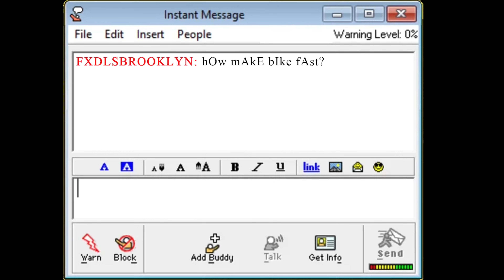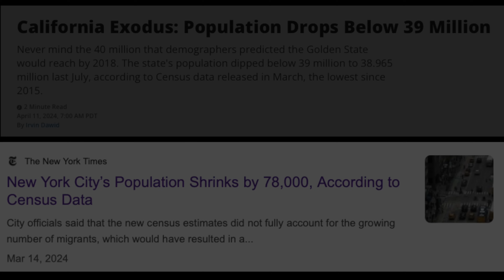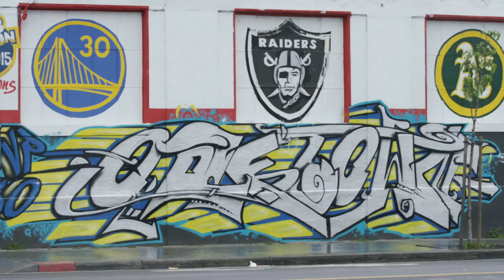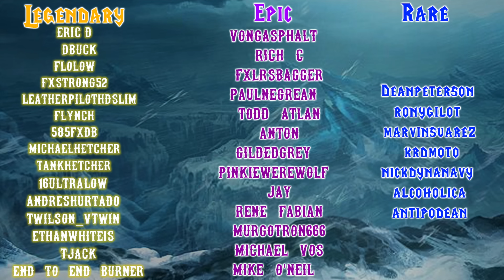The Gold Standard Low Rider S | Bulletproof Welder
Trev The Bulletproof Welder - 2017 Dyna Low Rider S - Bakersfield

(Free select merch and exclusive content for all members)

Outride Your Demons

Pay The Iron Price